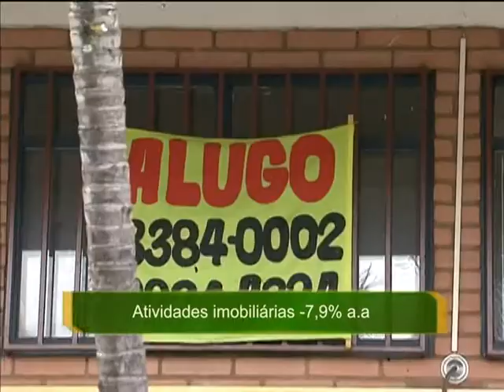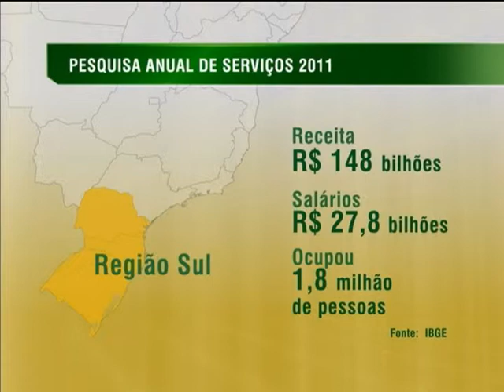Produtividade no setor de serviços aumenta entre 2007 e 2011, revela IBGE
NBR NOTÍCIAS - 28.08.13: Uma pesquisa divulgada hoje pelo Instituto Brasileiro de Geografia e Estatística (IBGE) mostra crescimento na produtividade do setor de serviços. A produtividade do trabalho no setor de serviços aumentou em média 3,2% ao ano entre 2007 e 2011. O setor que alcançou o maior crescimento da produtividade foi o de serviços de manutenção e reparação (8,3% ao ano), seguido das atividades imobiliárias (7,9%). O estudo identificou 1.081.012 empresas em 2011, com receita de R$ 1,0 trilhão e 11,4 milhões de trabalhadores empregados.